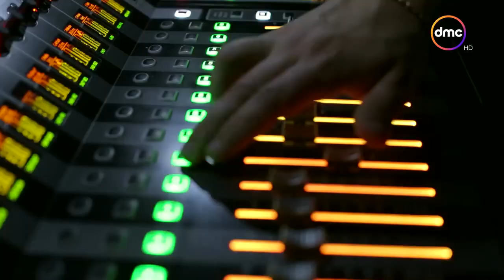انتظروا انطلاقة قوية لـ قناة القاهرة الإخبارية بشبكة مراسلين كبرى حول العالم